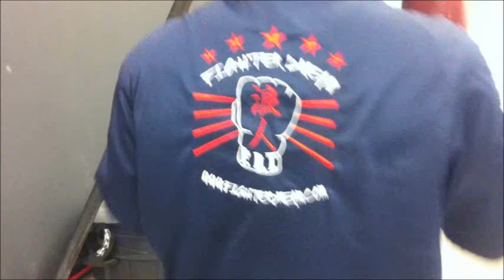Advanced MMA Striking Routine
htttp:// (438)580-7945 Ricardo Raphaël doing an advanced routine on the heavy bag - You can use most attacks for kick-boxing / muay thai or mma

If you're from Montreal and want to learn how to strike / grapple / wrestle OR get a fighterdream jacket give me a call